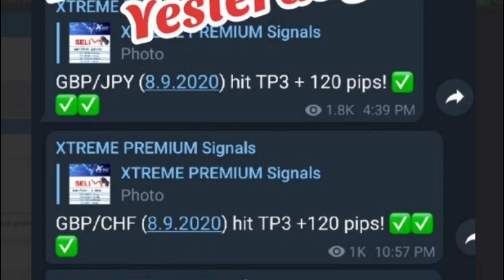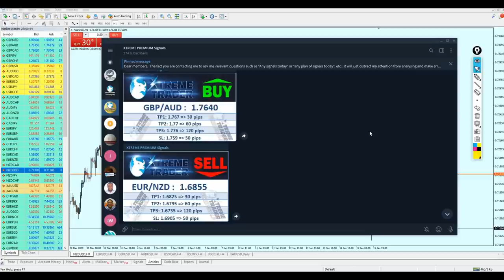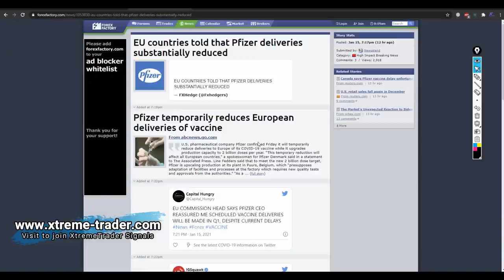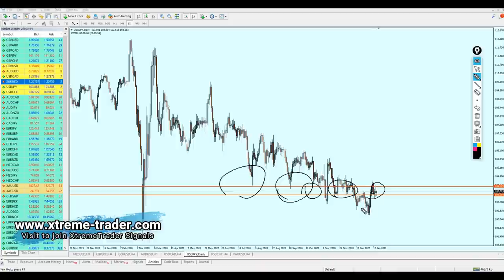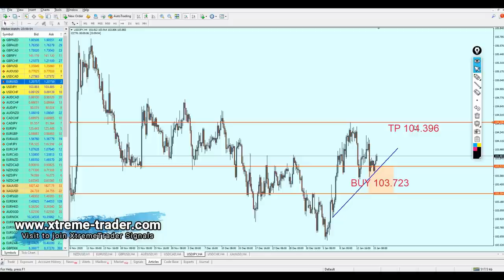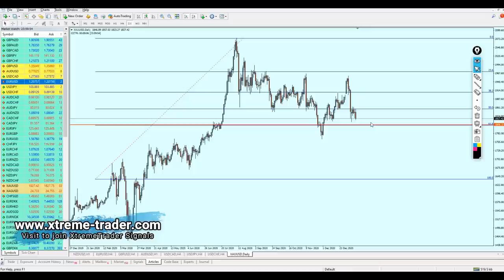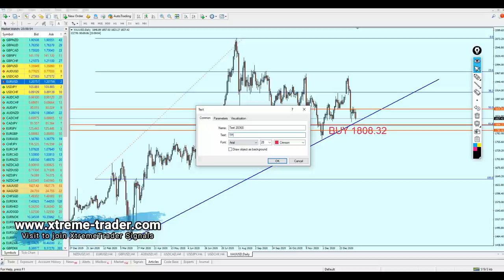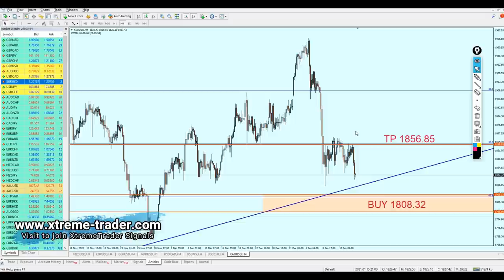Weekly Forex Analysis 18 - 22 January